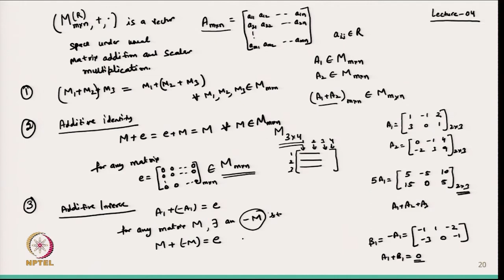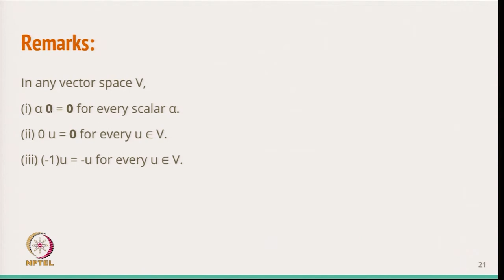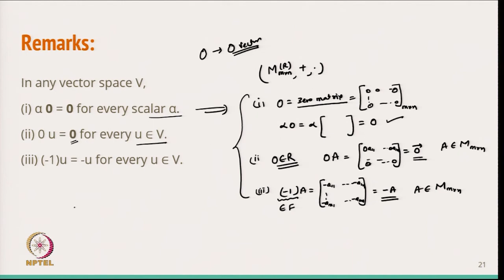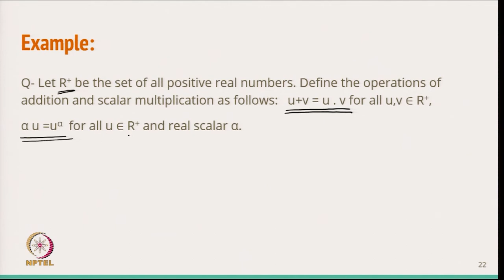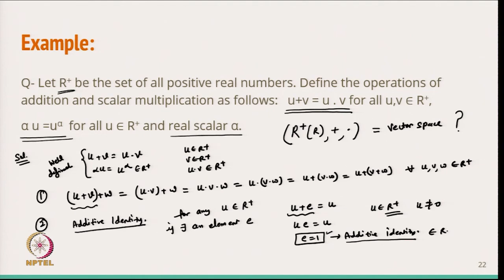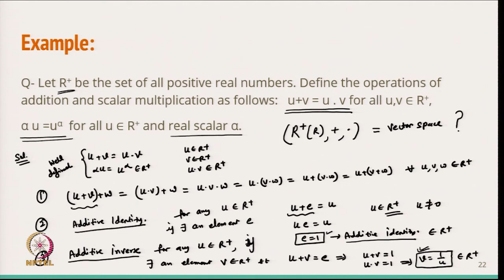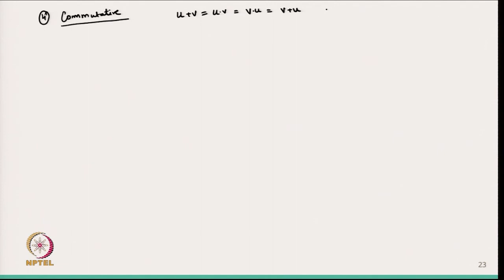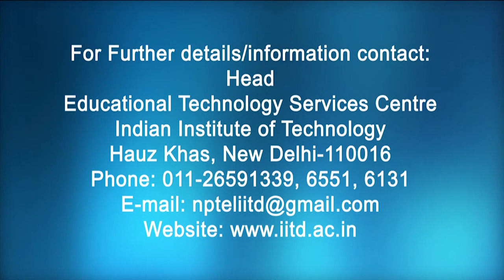Some Example of Vector Spaces (contd.)